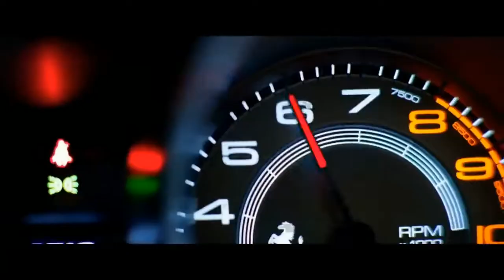Шестеро вне закона (6 Underground, 2019) - Русский трейлер HD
Трейлер к фильму Шестеро вне закона (6 Underground, 2019) HD

Инсценировав собственную смерть, сознательный миллиардер начинает новую жизнь - набирает отряд наёмников из разных стран, чтобы бороться со злом в этом мире. Все члены команды получают вместо имён цифры, и их целью становится свержение диктатора и освобождение народа страны Тургистан.